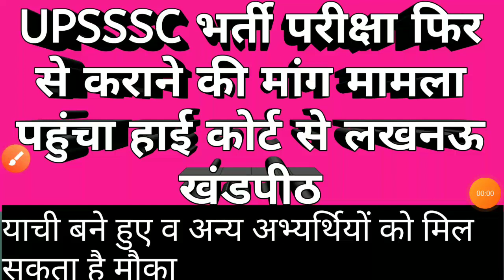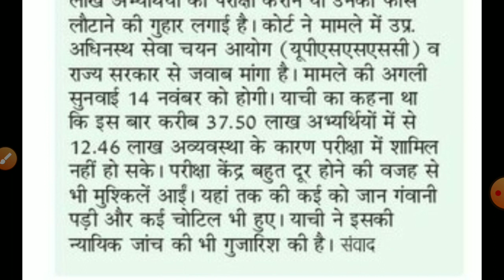UPSSSC भर्ती परीक्षा फिर से कराने की मांग मामला हाईकोर्ट के लखनऊ खंडपीठ में पहुंचा